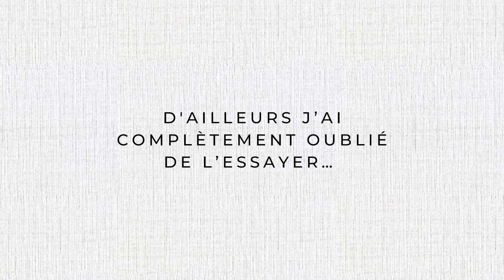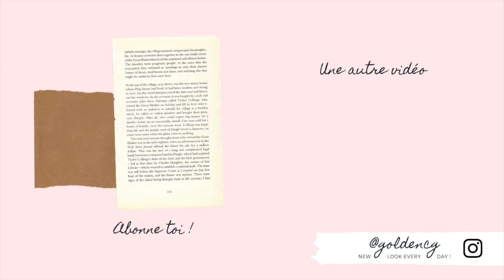H&M INSPI LOOKS POUR CET AUTOMNE ! HAUL & TRY ON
On se retrouve après avoir fait une razzia de 150€ de vêtements chez H&M ! Après cette petite session shopping, je voulais vous partager mes dernières trouvailles.

Mini jupe drapée noire et blanche, H&M (en promo à 22€) //

J'espère que ce petit haul vous aura plu ! Dis-moi quel est ton vêtement préféré de ce haul ? Et quel est le look que tu préfères ?

 🎶 MUSIQUES :
 Broke For Free - Summer Spliffs
Scandinavianz - Purple Sky